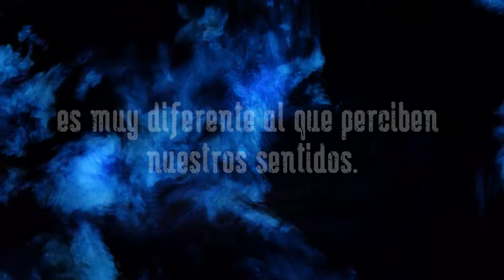DOPPELGÄNGER - FRANCO R. CAMPO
Consíguelo en librerías,
o por acá
Al leer nos adentramos en esos mundos que jamás viviremos.